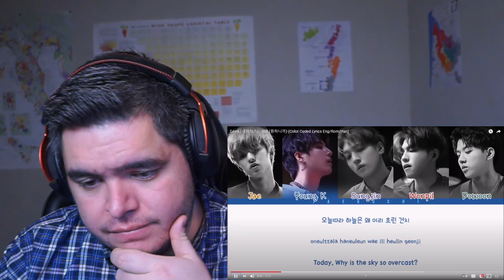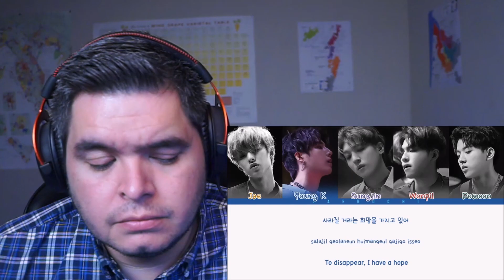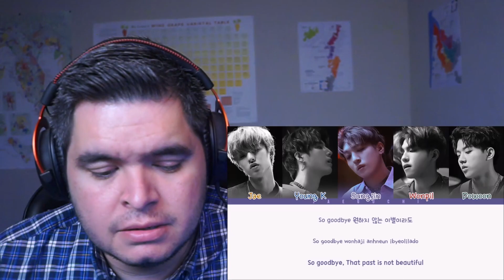DAY6 데이식스 - 'Still' 원하니까 LYRIC VIDEO REACTION!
My reaction to Day6- 'Still' Lyric Video

Twitch come hang out sometime its usually chill and I vibe out to Kpop on stream

Twitter mostly my go live notifications and YT announcements now too